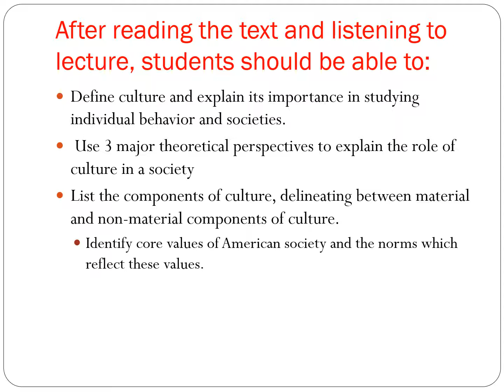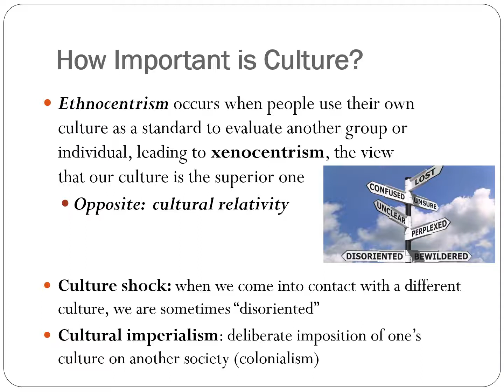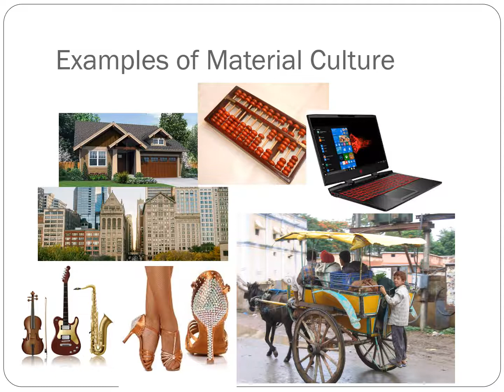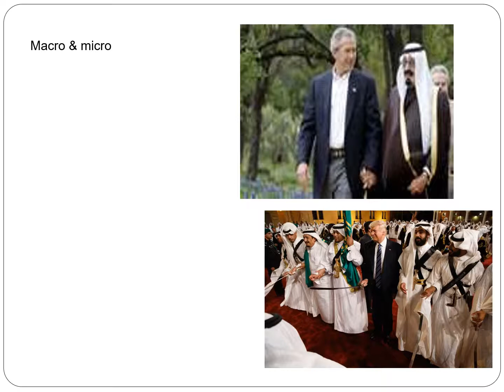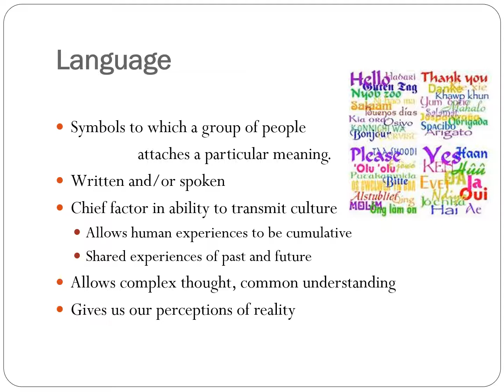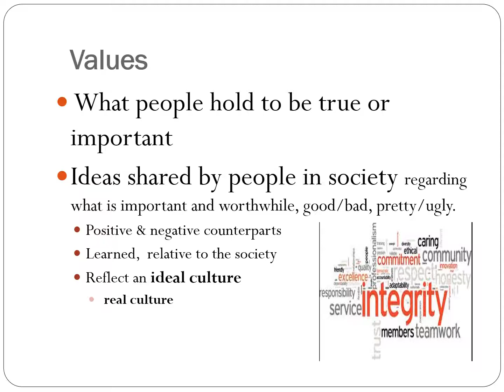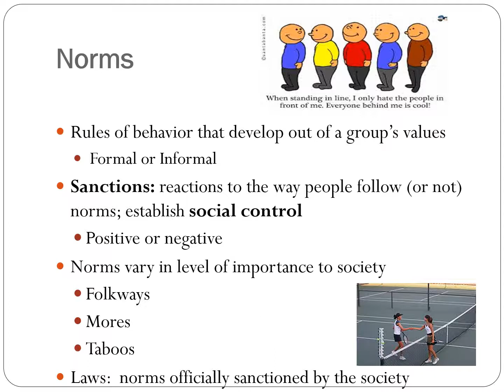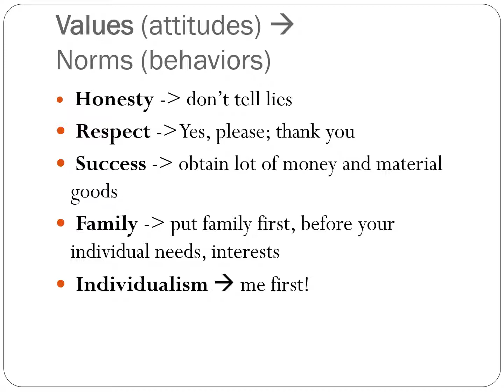Lecture 6 What is Culture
Discusses the components of culture and why this is important to society and to individuals.